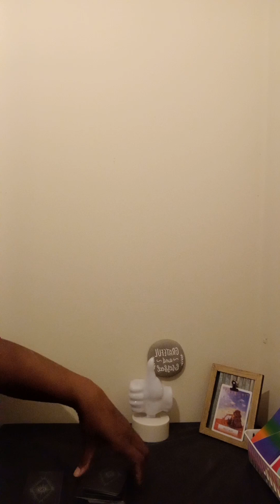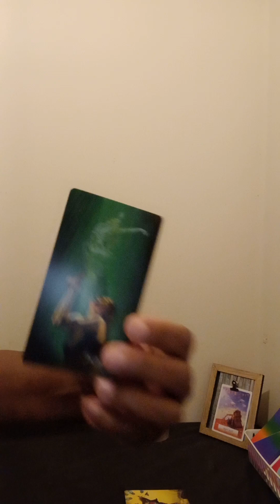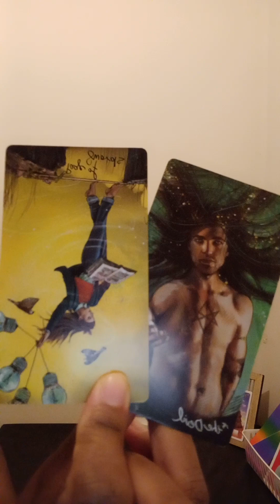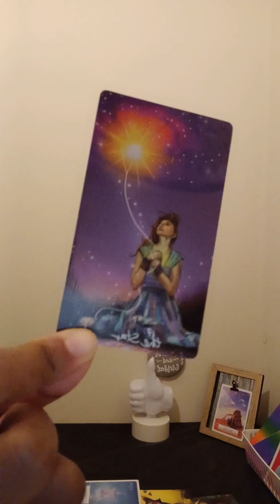Releasing NEGATIVE energy no longer serves you Retrograde part 2 May 1!!